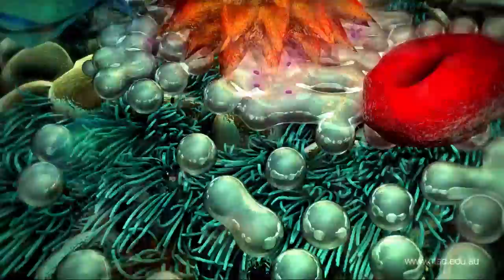The Specialised Function of the Ciliated Epithelium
Please view at 720p. This animation describes the normal function of the ciliated airway epithelium. Foreign bodies we inhale, such as dust, pollen and microbes become trapped in mucous, which is brushed up and out of the airways by the waving cilia. This animation was created for the Gene Technology Access Centre, Melbourne, Australia